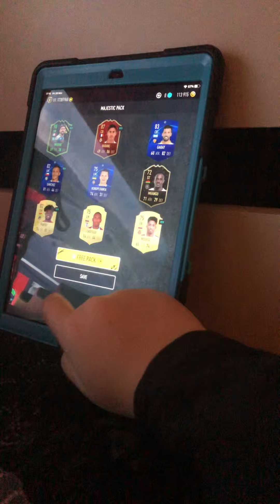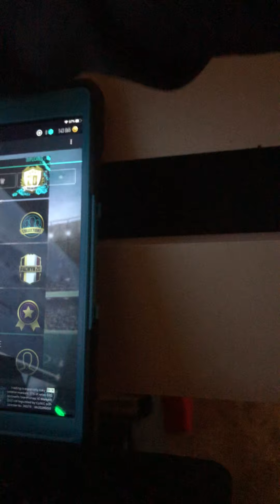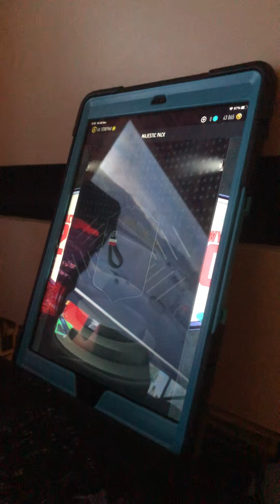I HOT MESSI IN A PACK! OMG! ( Pacwyn 20)